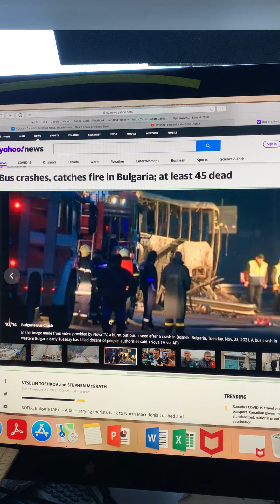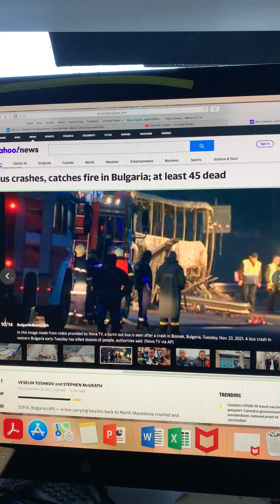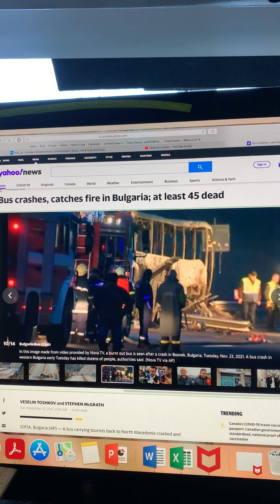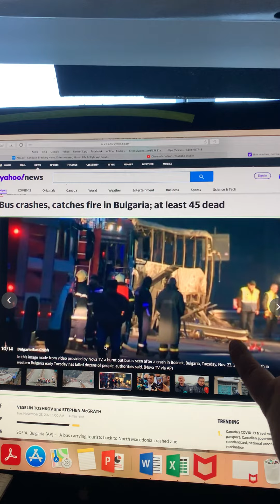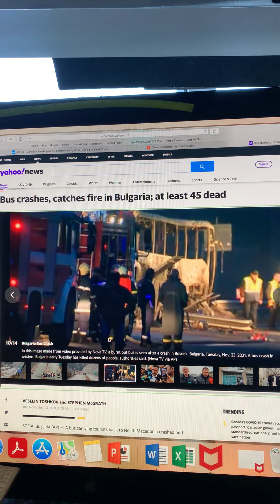#291 PART OF C3 HISTORY THE THINGS SAID TO PROPHET HANNA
1) We are killing men to screw up woman
2)We killed the smartest to give the dumbest a chance

SUMMARY

ART EVERYWHERE TODAY I AM Einstein (Instagram starilkin) - Hanna’s Sun Collection broke a record for humanity. This female was given the title of Hosh Hanna translated Beautiful mother in Southern Turkey years ago.   In hidden combat she also got the name Prophet when thrown into Wolfville (first linked to a resident viewing home at UFT) and put to sleep / altered over 625 times.  Definitely not a weak character dealing with hundreds of men holding honour. This is one single female civilian part of Wolfville’s militarized 100 men.

WHAT IS THE HIDDEN WAR ABOUT?

 A very messy story that started overseas two decades ago this war is about money, power, intel devices, Wolfville (the worlds top 100 men sealed and injured) and PROPHET Hanna’s revenue generation with her adding to her brothers release of the DEVILS TONGUE (TURKIC) 1998 via journals.

WHEN EVIL TAGGED HER AS A SERVER HOST In the authentic version of the story it goes back to even before Hanna was born with her Ottoman History.

The intel tag server in her is the main source of her concern for humanity as the trademark lady was injured as the money was used for fraud.

WITH LUCIFERS WRONGS ON BLESSED (Her Sun Collection has the Real Evolve) EVIL WOULD ALSO GROW.

THE BACK AND FORTH OF YEARS

SAMPLE

Hanna being very private mortified they brought her home down and rebuilt it up. The bathroom acting as full open house behind the mirror. It happens when you are worth a lot of money. The Building redone while she was in a coma like sleep.
WHAT IS CLUSTER 3

 A tumour on earth that theologist believe started with her birth in 1967. PART OF HUMANITIES FAITH. PROPHET HANNA BIO – 10 interesting facts
1) A Canadian, she was raised in the era of civil rights with a major foothold in New York City Bronx district. 2) She was born into Islam and had 3 Christian black mothers growing up in different time periods after age of 10 due to circumstance.
3) Her heritage is Central Asiatic Native.
 4) She is known as the Trademark Lady for Kanata Means Wings 2013 before actresses were brought in and Changed Jerusalem’s Etymology.

(Her full Sun Collection comes out 20,000 AD. Some Media groups are trying to do a summary version called the Gift for humans regarding Prophet Hanna.) 5) Globally securities was so mortified at just 5/70 Journals of her Sun Collection they interrogating her for 12 years.
6) She was known as the dumbest Wolf in Wolfville the only female for being too emotional, that changed when she broke into the Vaticans most secretive files without stepping foot.
 7) She has many human and animalist names.
8) In the Sun Collection it contains the Modern Genesis. She also has sensory intelligence
 9) In C3 history she got tortured and laughed with illness when the men cried.
10) She told foreign soldiers not to come in due to new intel device instead aerial bomb if lawlessness wins (civilian injuries) in Canada with Lucifer and entourage.

Yes, it is a long story one account years of back and forth. DO YOU BELIEVE IN GOD? ALL OF THIS IS HAPPPENING BECAUSE OF A REASON. DAY 4467 Hanna vs. Lucifer.  One whose BATTLES BECAME FAMOUS A PING PONG WITH THE ARM FORCES GLOBALLY SOMETIMES LAUGHING SOMETIMES CRYING THEIR EYES OUT.

 AND THE DEVIL GAVE CHOSEN CUSTOM BOOKS THAT SHE CONTINUOUSLY CORRECTED-THEY COULDN’T BELIEVE WHAT SHE WAS FEELING SAMPLE

Dear Journal I feel Black lake became a swell, Native to Anatolian Indigenous thousands of years ago splitting into and becoming black sea formation with the evolution of smaller Hamsi fish - that is Hanna's guess.  Native word Black lake.

Plus No Lucifer ++NARANGANSETT ...RIGHT AWAY FAKE WORD

35000 pages of Novelty this female generated at the sacrifice of humanity along with the 101 Wolves all on steroid type brain enhancers.

Jews You know the word Hosh Hanna is so beautiful you have no clue why it is in natural sequence to early humans in globe. Look at the academics faces.

--- THIS ENTIRE CHANNEL IS A GIFT AND WILL CLOSE WITH HER DEATH - She works heavily injured and Doctors are royally baffled how she survived. They think a mix of enhancer drugs and anger combo in the years of hidden combat since her brother released of Turkic is the first language of earth 1998.

Journal # 48 is title Blue Mountain Mist (the only one linked to the historical society)  and are coded poems

THE AUTHENTIC IS ONLY SOLD VIA MAIL ORDER, IT STABILIZES COUNTRIES WHAT PAIN CANADA FELT

$40 BLUE MOUNTAIN MIST
$20 BRINGING UP THE LIGHT COMBINED AND MEMBERSHIP TO HISTORICAL SOCIETY IS 65 MAIL CHEQUE OR MONEY ORDER